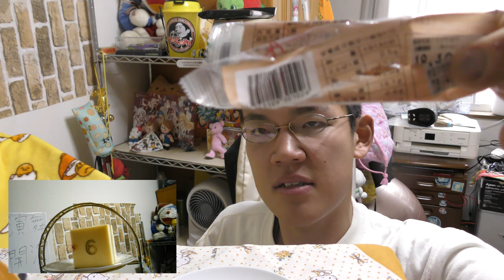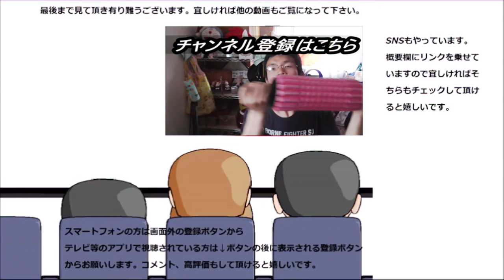ローソン 苺のショコラタルトを食べてみた。中には違う甘酸っぱさも～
ローソン　苺のショコラタルトを食べてみました。中には違う甘酸っぱさがありますね～まさかと思いました。
贈り物は此方まで↓
〒153-0042